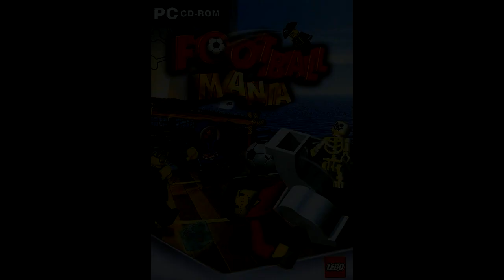Promo - LEGO Football Mania soundtrack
What a wacky game.
Music from the video game LEGO Football Mania (also Soccer Mania), created by Silicon Dreams and published by LEGO for PC and PlayStation 2 in 2002. The music was composed by John Hancock and Stafford Bawler.